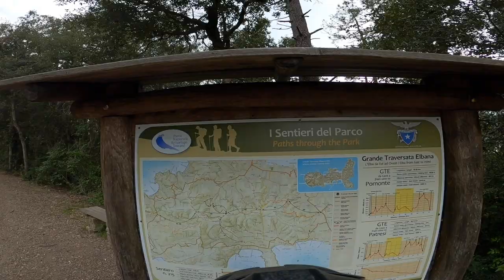Visitando l'Isola d'Elba per la prima gara di stagione!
Io e la Francy abbiamo visitato l'Isola d'Elba per la prima gara di stagione, il Toscano Enduro Series di San Piero in Campo. Nei giorni successivi abbiamo fatto qualche giro anche a Lacona e nella leggendaria Capoliveri.
Sicuramente un posto dove voglio tornare!